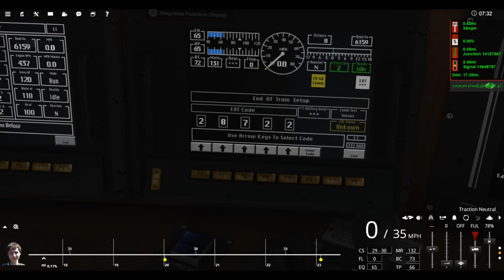Trainz 2019: RRMODS UP C44ACCTE Drive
Taking the RRMODS UP C44ACCTE for a drive.